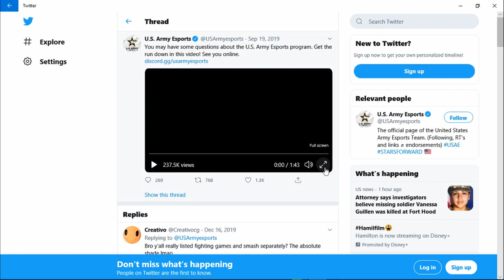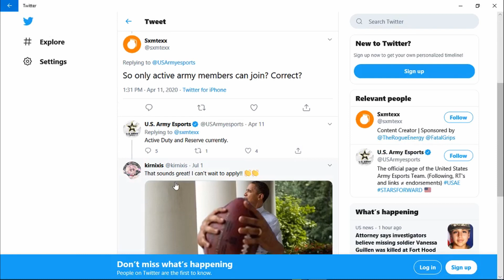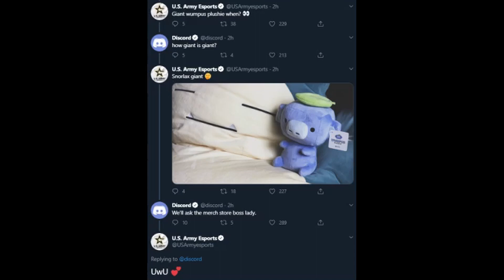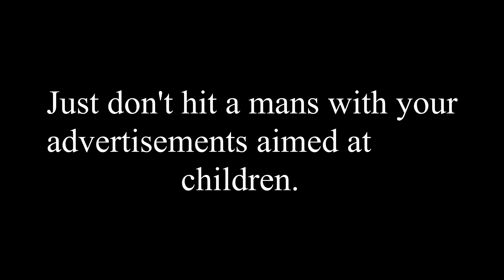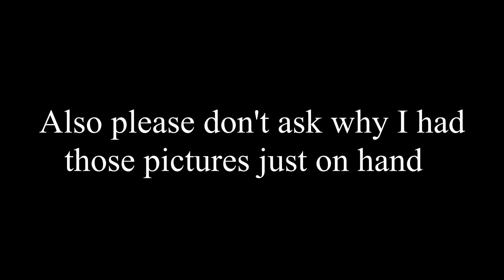So The Army Is Targeting Children, Gamers, and Furries.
They will ban you if you sent that link, so don't, but it's america do what you want. ;)